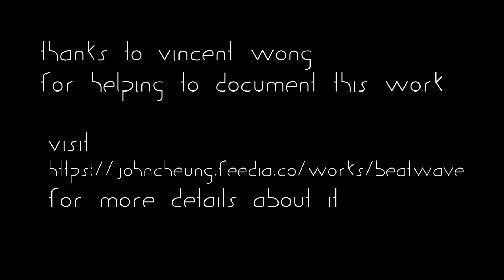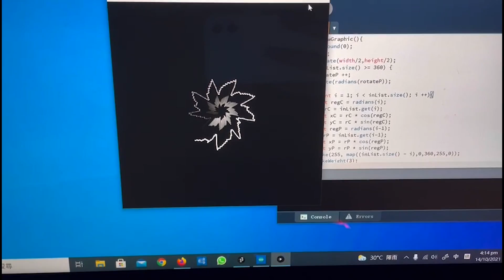Beat Wave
An Installation by John C